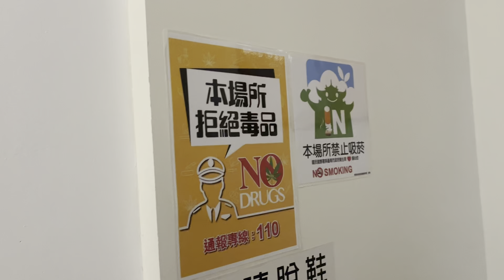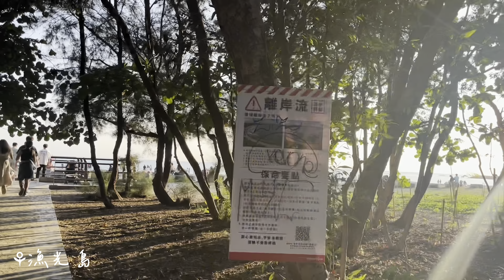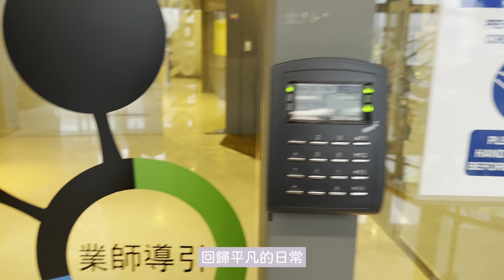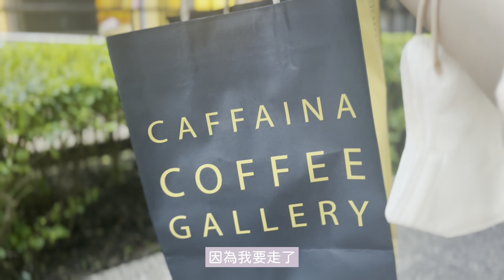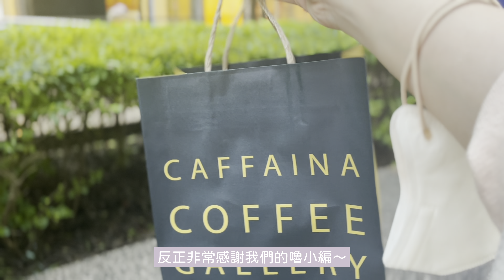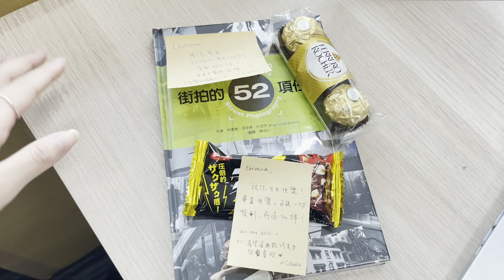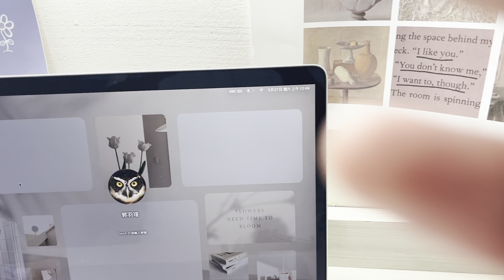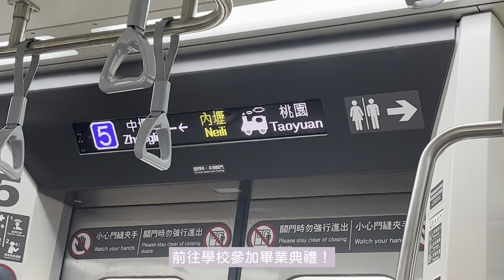Graduation Vlog｜畢業旅行✨台南超美民宿、意外的慶生驚喜🌷、八個月的實習Ending、YZU畢業典禮🎓🎆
christinalife__
christina__0529（個人帳）
Hi~大家！
我 畢 業 了🎓✨
謝謝大家一路上的陪伴～
現在我也要準備邁入人生的下一個階段了
祝所有跟我一樣的畢業生 鵬程萬里✈️
畢業快樂🌷🫶🏻

Music by Juju B. Goode - Day 2. Red Bean Ice Bar